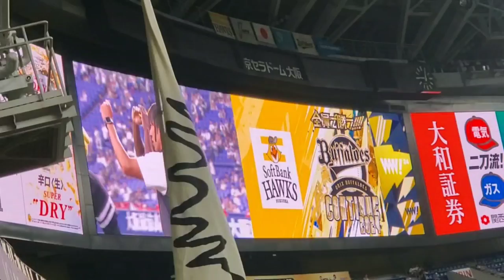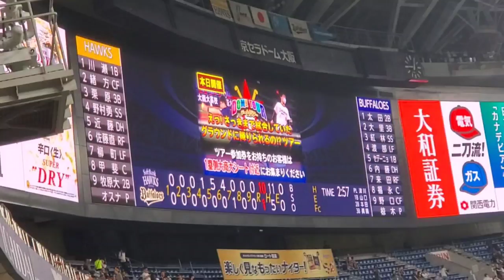20240914 優勝ﾏｼﾞｯｸ8！【勝利の二次会】福岡ソフトバンクホークス【今ｶｰﾄﾞ連勝、通算5連勝】【関西なのに関東真隼】@京ｾﾗﾄﾞｰﾑ大阪･ﾚﾌﾄ外野下段